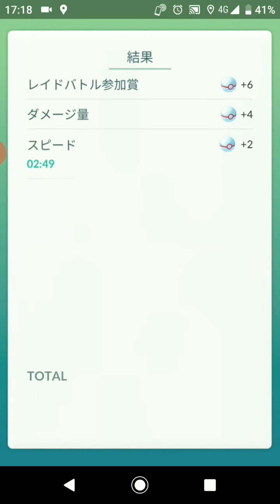ポケモンGO「ソロレイドでガラガラ（アローラのすがた）をGETするまで」（7）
手持ちポケモン（my pocket monsters）：バンギラス（色違い）、シャワーズ、ドサイドン、ギガイアス
天候（weather）：晴（sunny）／曇（cloudy）
ガラガラの切り札：ホネこんぼう（born club）